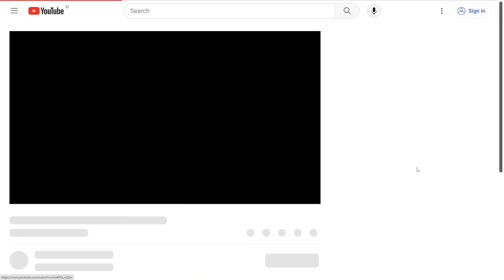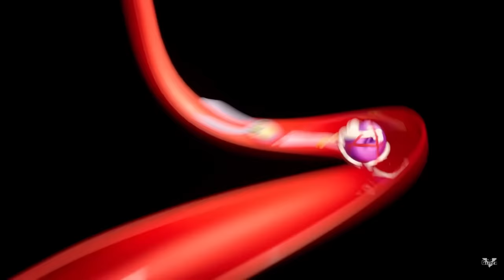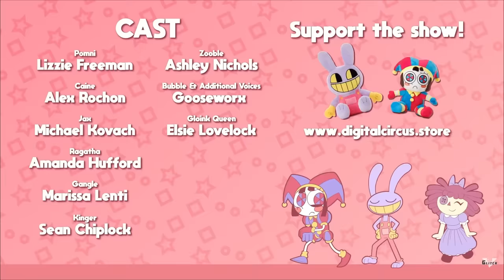Aku Mereaction THE AMAZING DIGITAL CIRCUS: PILOT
Woy Mister Cempreng nih santuy, hari ini kita me reaction video viral THE AMAZING DIGITAL CIRCUS: PILOT. Tapi sebelum kita mulai, pencet dulu itu tombol likenya ya guys.